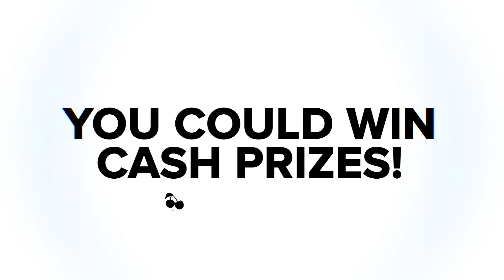Live the Action: High 5 Casino's LIVE DEALER Launch!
Ready for a heart-thumping casino experience? Welcome to High 5 Casino's LIVE DEALER feature, where classic table games meet real, live dealers. Whether you're a veteran or a newcomer, you have a seat at our table. :confetti_ball::balloon::slot_machine:
Roll the dice and join our grand opening celebration! Share your feedback and experiences as you explore the live casino floor. It's your turn to jump into the action! :checkered_flag::dash::game_die: